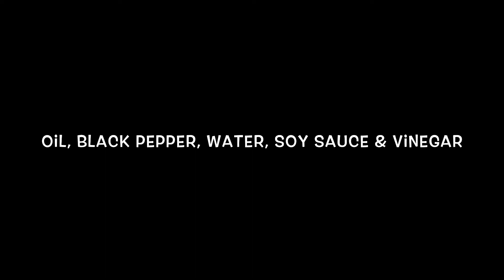Chicken Adobo sa Gata with Malunggay: Easy to Cook!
Adobo sa Gata with Malunggay: Easy to Cook!